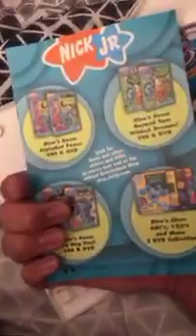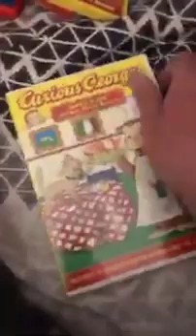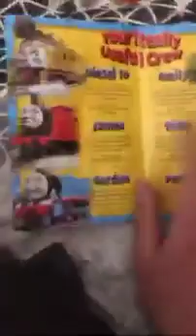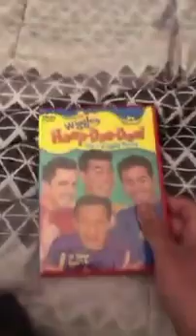DVD Update + Bad News! (Reversed/2023 Edition)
Made with Powerdirector!:)